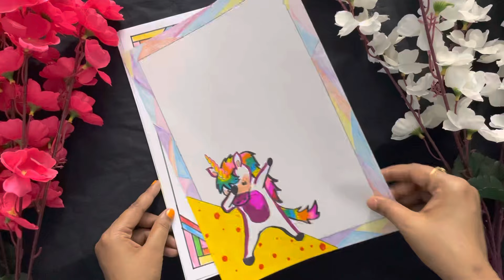20 Beautiful Project border design, Title border design || Easy and quick border design